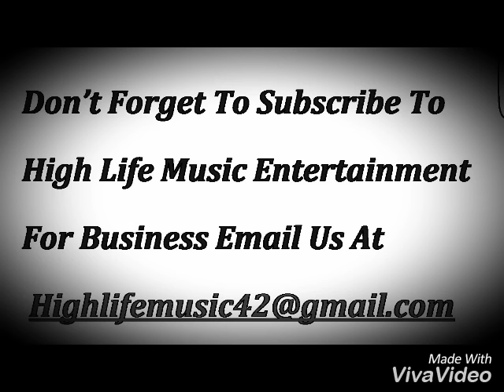Shawn Storm - Light Up (Raw) May 2016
Purposes Only.©. If you're the owner of any content posted here or it offends you in any way, please email us at to get it removed from the account within 6 hours. PLEASE DO NOT REPORT THE ACCOUNT.